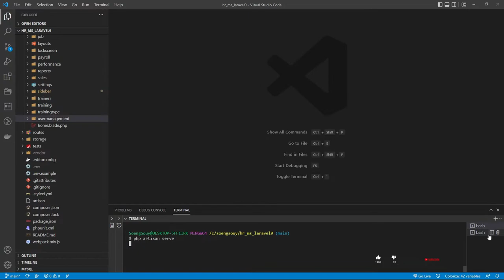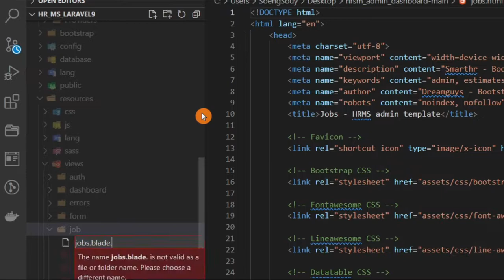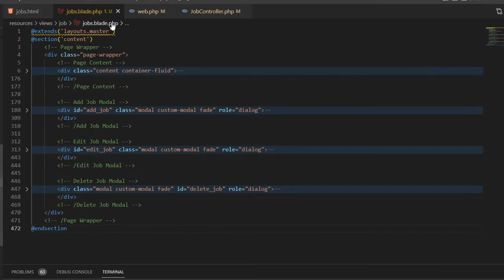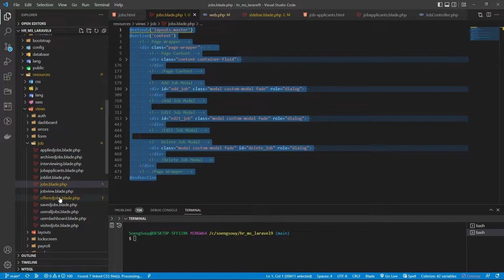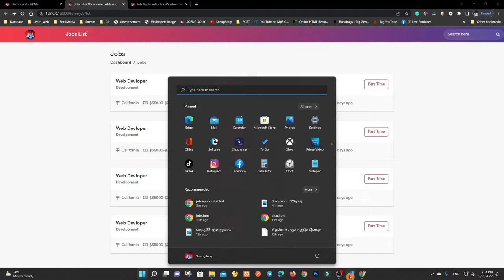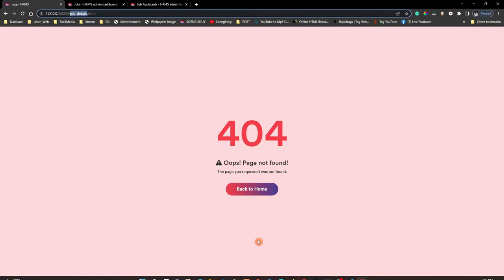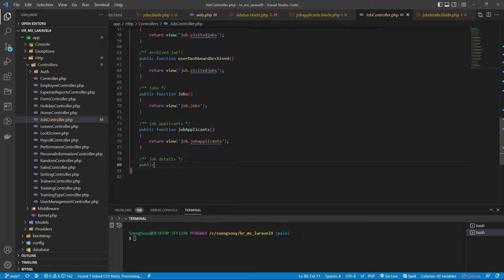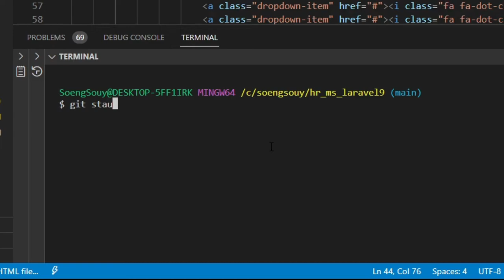Add page manage jobs Laravel 9 | HR System Management